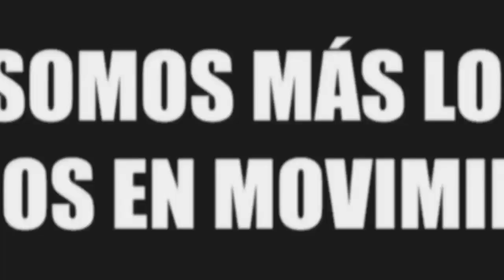Contra la destrución de lo PÚBLICO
CGT- Lucha contra la destrucción de lo publico.
Los Servicios Públicos y el futuro incierto.